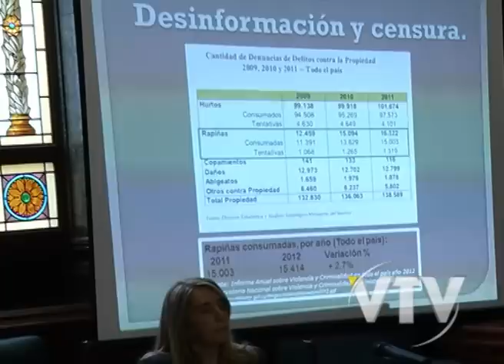VTV NOTICIAS: FUNDA PRO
Las rapiñas se incrementaron en el último periodo de gobierno según asegura la Fundación Propuestas vinculada al sector Vamos Uruguay del Partido Colorado.
Además de ello a través de un informe se cuestiona la manera de contabilizar los delitos por parte del ministerio del Interior.
Se acusa a la cartera de parcializar la información ya que se toma en cuenta solo las rapiñas consumadas y no las tentativas.